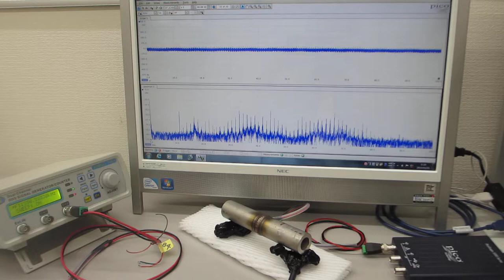超音波技術開発に関するの基礎実験：メガヘルツの超音波発振による、新しい部品検査技術（超音波システム研究所）